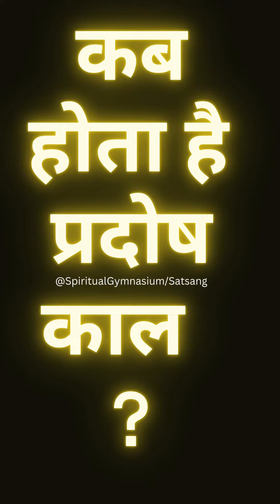प्रदोष व्रत की पूजा शाम को ही क्यों करें ? कब है प्रदोष काल ? PRADOSH KAAL KAB ? PRADOSH VRAT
कब होता है प्रदोष काल ? Pradosh Kaal Time / pradosh vrat 2023

प्रदोष व्रत कथा,प्रदोष व्रत की कथा,प्रदोष काल,प्रदोष व्रत कब है,प्रदोष काल का समय,प्रदोष व्रत,प्रदोष,बुध प्रदोष,शनि प्रदोष,प्रदोष काल क्या होता है,बुध प्रदोष की कथा,शनि प्रदोष की कथा,प्रदोष काल किस समय को कहते है,बुध प्रदोष व्रत,शनि प्रदोष व्रत,प्रदोष काल का समय कब से कब तक होता है,प्रदोष काल और प्रदोष तिथि में अंतर,बुध प्रदोष व्रत कथा,शनि प्रदोष व्रत कथा,प्रदोष काल में जल चढ़ा सकते है या नहीं,28 अगस्त 2023 प्रदोष काल का समय क्या है,प्रदोष कथा